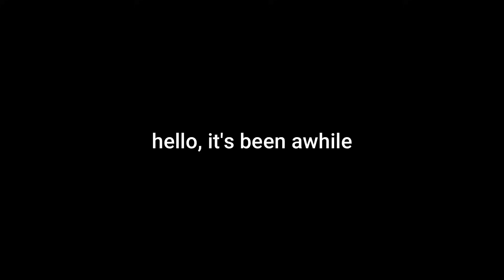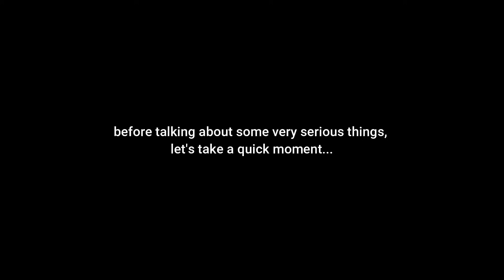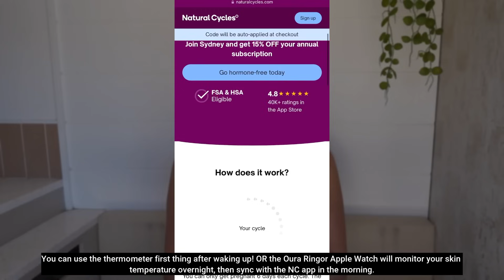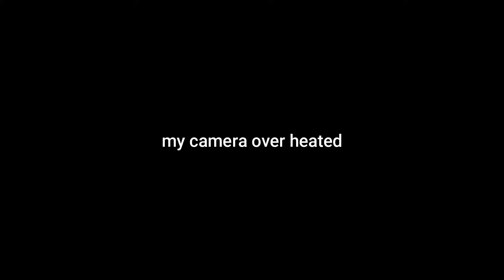BIRTH STORY: Being High Risk, Living at Hospital & C Section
Natural Cycles is for 18+ and does not protect against STIs

BUY MY OLD VAN